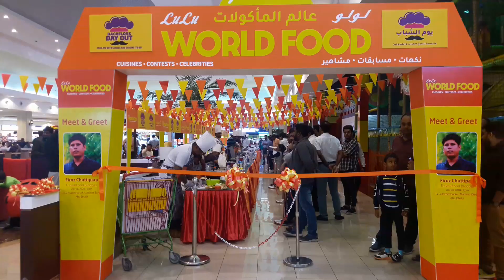LULU WORLD FOOD | Bachelors Day Out Final @ Madinat Zayed Abudhabi | Live Cooking Competition